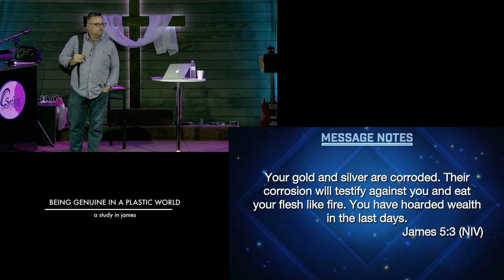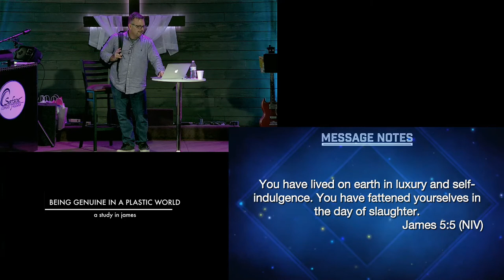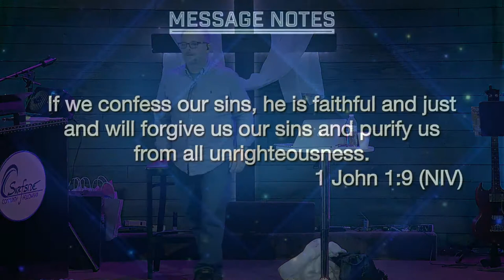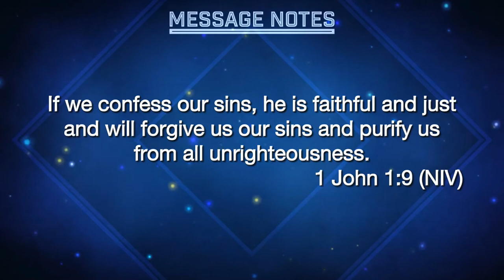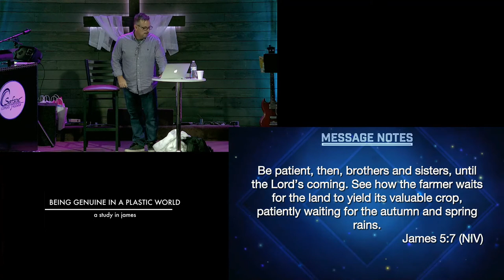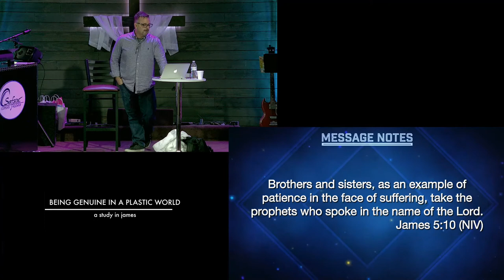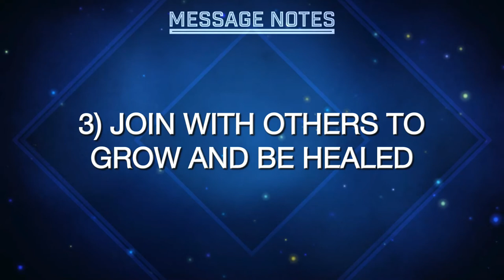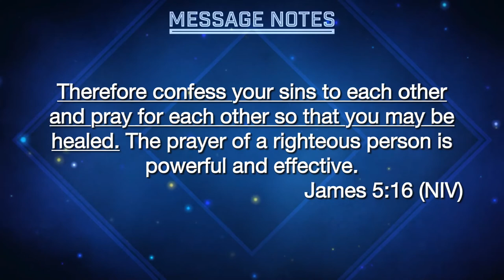Being Genuine in a Plastic World - Week 8 - Dealing with Pain in Prayer - 30 May 2021